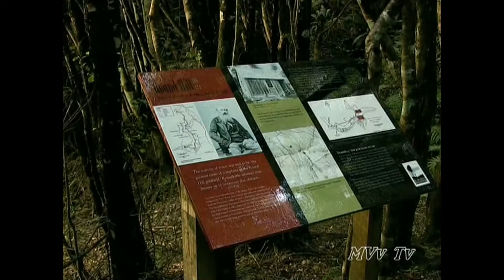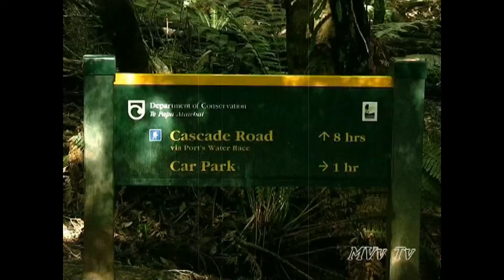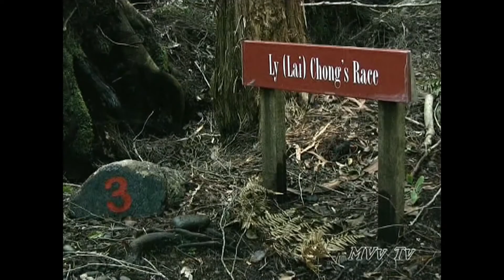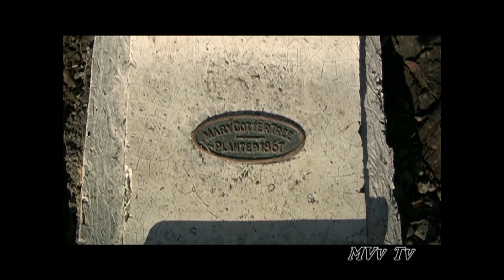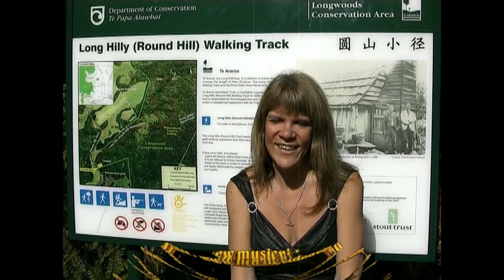mvv tv 29 mov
Your Host Suzi Sea